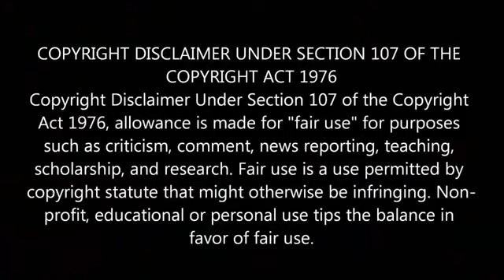SM Nazrul waz ll জাহান্নামের আজাব ভাগ ১ ll new waz ll 2021 ll 2021 ll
আল্লাহ যাকে চাই তার নসীব চমকে যায় ll SM Nazrul waz ll       নিউ ওয়াজ     এস এম নজরুল সাহেব ফোন নম্বর ৯৩৩৯৬৭৪৯১৫ ঠিকানা হাওড়া উলুবেড়িয়া জগদীশ পুর কালীনগর ফারুক সাহেবের মোড়             আর।                                                                   নৃত্য নতুন ওবক্তা মাওলানায়াজ পেতে।

-Allah hafiz
- SM Nazrul